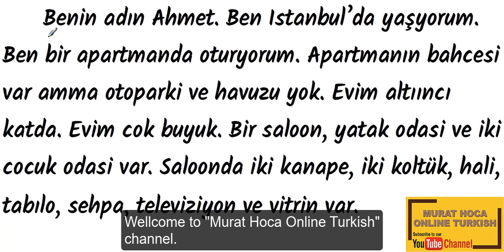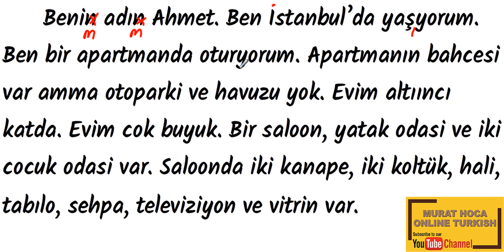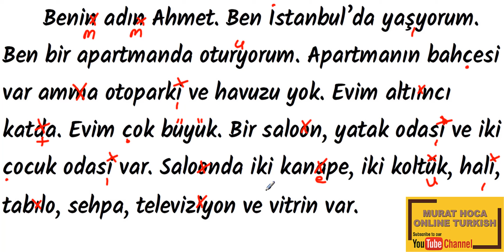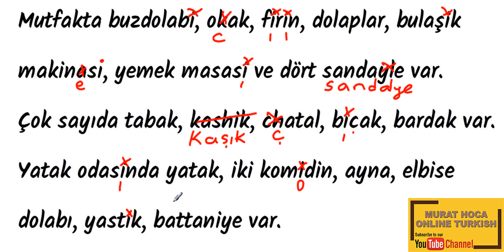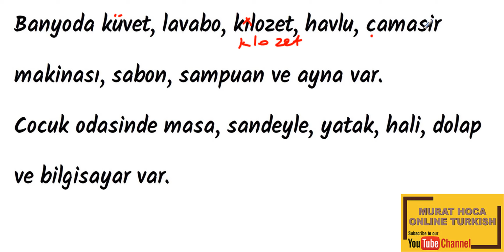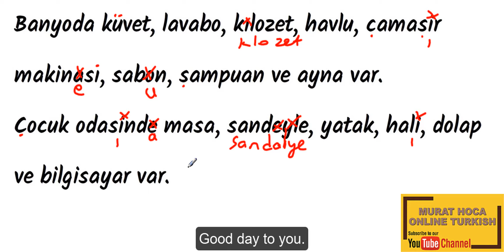Yazma/Writing 2 - A1 & A2 - Turkish Certificate Exam - Türkçe Sertifika Sınavı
I'm finding and correcting foreign student's writing mistakes in this video. The writing topic in this video is "evim" (my home). I'm going to share more videos about writing mistakes.
Bu videoda yabancı dil olarak Türkçe öğrenen öğrencilerin yazım hatalarını düzeltiyorum. Videonun konusu "evim".
I will share more videos about Turkish vocabulary, reading, speaking, listening, writing, grammar, life in Turkey, studey in Turkey, story reading, Turkish cuisine etc. You can find many different activities in this youtube channel.
For Turkish lesson at the course/home or online (Skype, Zoom or Vsee applications), you can send an e-mail or visit my online Turkish facebook page.

Who is Murat Hoca?
I’m a Turkish language teacher. I have been teaching Turkish since 2005. I wrote many books for Turkish language courses. I’m also author and editor of story books for foreigners. I taught Turkish more than 2000 foreign students from 60 countries. I’m living in Istanbul. I'm teaching Turkish at the course and online.

تعلم التركية وانت نائم
دورة اللغة الام
دورة تعلم اللغة التركية
تعليم لغة تركية
تعلم التركية من الصفر
الابجدية التركية
الحروف التركية
تعلم التركية من اسطنبول
تالسياحة في تركيا
ركيا
الأحرف_التركية
اللغة_التركية
التركية
التركي المحكي

تعلم التركية بالصور
تعلم مفردات التركية
تعلم اللغة التركية من الصفر
تعلم اللغة التركية
تعلم جمل بالتركية
تعلم اللغة التركية من اسطنبول
a2 türkçe dersi,
اللغة التركية
دورة اللغة التركية
درس تركي
الدرس التركي الحر
درس التركية على الانترنت
grammaire turque
cours de turc gratuit
apprendre le turc
apprendre la langue turque
leçon de turc en ligne
étudier en turquie
grammaire de la langue turque
livre en langue turque
turkish tenses
türkiye bursları
turkish scholarship
الأبجدية التركية
الفبای ترکی
درس الفبای ترکی
گرامر ترکی
درس گرامر ترکی
دوره ترکی
دوره زبان ترکی
نحوه یادگیری ترکی
كيف تتعلم التركية
معلم ترکی
معلم زبان ترکی
تنش گذشته به زبان ترکی
الزمن الماضي في التركية
بالطبع التركية في اسطنبول
دوره ترکی در استانبول
pratique turque